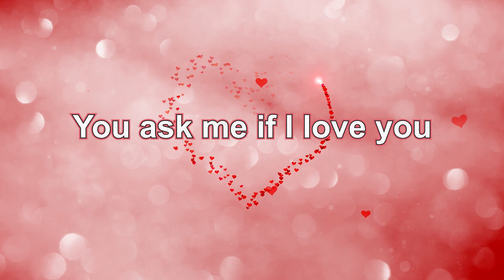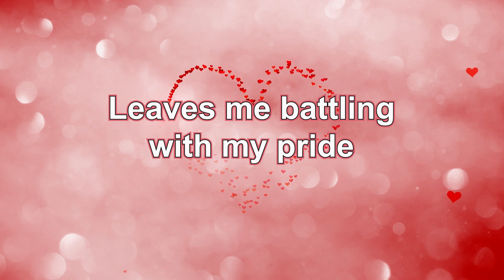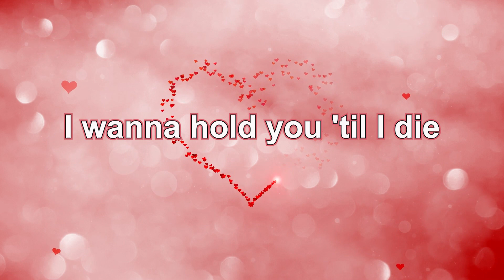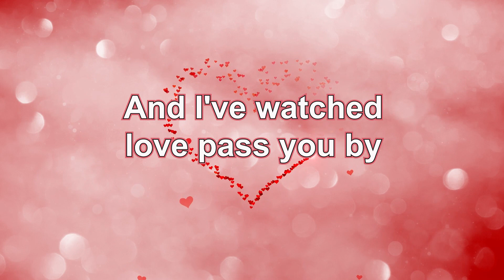iMusicPlus HD Lyrics - Sometimes When We Touch, Song by Dan Hill